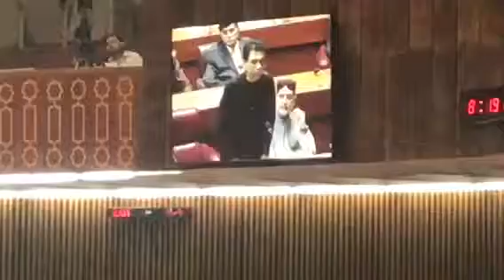Dr khalid Maqbool Sadiqi Bhai address in National Assembly 18 May 2018